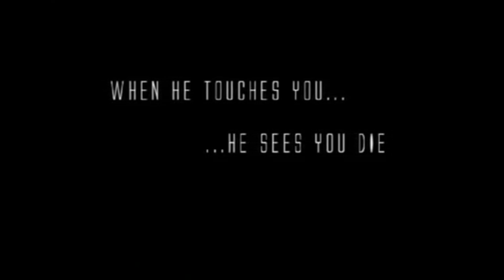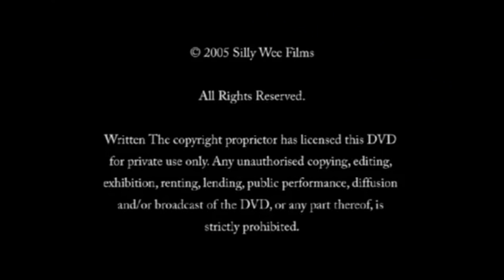Filmmaking with Fraser - Episode 2 - Night is Day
Another episode of "Filmmaking with Fraser" as I re-watch the first episode of my first webseries, "Night is Day".

Links:

Tam Toye's "Infiltrated"